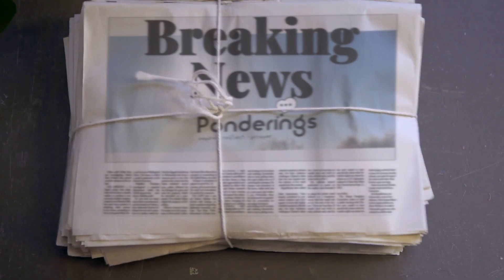Ponderings Update Newsflash Nov 1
Ponderings Magazine is a fun and positive storytelling space. based on the stories of us! Real people and real stories to uplift and inspire!